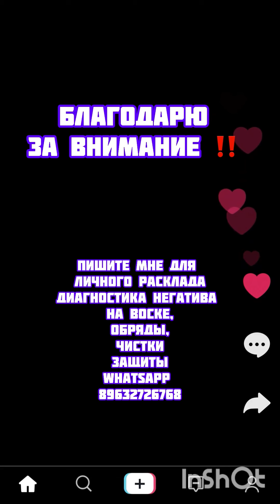Его чувства.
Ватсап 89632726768